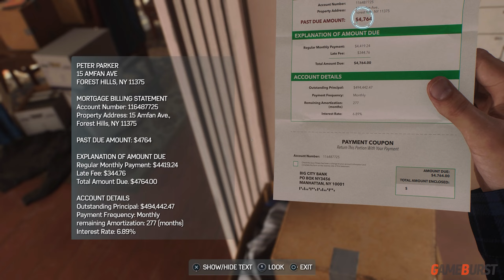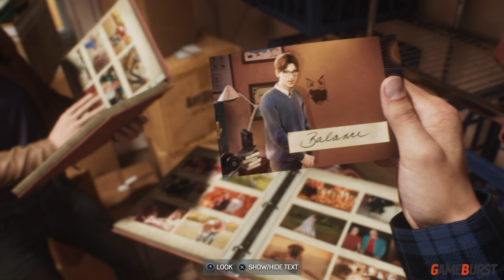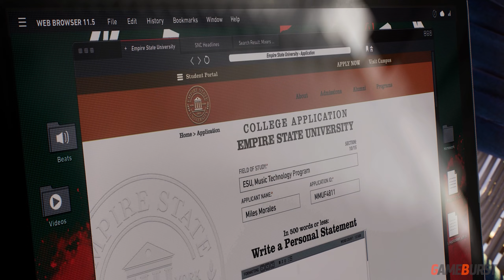Spider-Man 2 Gameplay Walkthrough Part 2 - Kraven Attacks Scorpion and Mr Negative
Marvel’s Spider-Man 2 (PS5) is one of the biggest game release this year!

This video is recorded and edited by me: Gameburst
Gameplay are also recorded by me: Gameburst